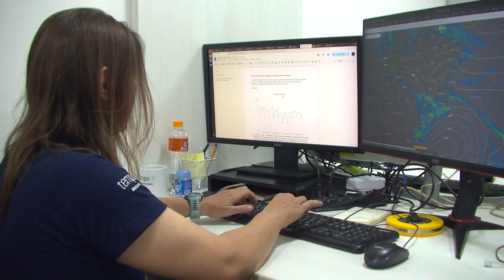Entenda porque o calor tem aumentado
Reportagem especial fala sobre os aumento nas temperaturas e as mudanças climáticas. A produção foi feita por Lívia Guedes, Ana Arakaki e Isadora Setubal.